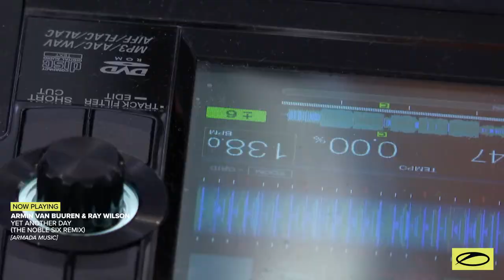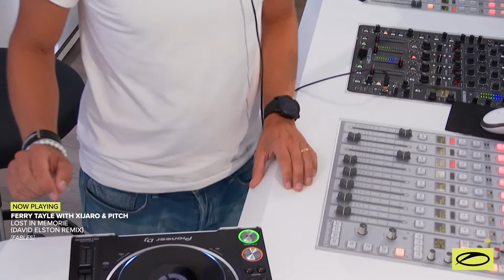A State of Trance Episode 1081 (Who's Afraid Of 138?! Special) - Armin van Buuren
👾 I'm on Discord!
Re-listen all ASOT episodes on your favorite streaming platform!

00:00:00 A State of Trance Episode 1081 (Intro)
00:01:41 Armin van Buuren & Ray Wilson - Yet Another Day (The Noble Six Remix)
00:06:26 Ferry Tayle with Xijaro & Pitch - Lost in Memories (David Elston Remix)
00:09:44 Darren O’Brien & Alex Holmes - Beyond The Sky (Allen Watts Remix)
00:13:27 Nicholson - Listen To Your Pain
00:17:10 TUNE OF THE WEEK: Allen Watts - Impulse
00:21:30 Andrea Ribeca - Spielraum
00:25:11 Key4050 - Higher Sense
00:28:52 HYPATON - Hello Peter (Giuseppe Ottaviani Retouch)
00:32:48 Mark Sherry & Clare Stagg - Poison Apple (Ciaran McAuley Remix)
00:36:38 Bogdan Vix & Renee Stahl - Forever (Bogdan Vix & Claudiu Adam Remix)
00:42:47 TRENDING TRACK: Armin van Buuren & Gareth Emery feat. Owl City - Forever & Always
00:47:48 SERVICE FOR DREAMERS: Armin van Buuren feat. Eric Vloeimans - Embrace
00:53:23 Envio - Touched By The Sun (The Noble Six Remix)
00:57:32 Sean Tyas & Bjorn Akesson - Zahi (Sean Tyas Remix)
01:02:39 Will Rees & Connor Woodford - Starlight
01:07:50 Lange pres. Firewall - Sincere (William Byrne Remix)
01:10:50 Vision X & Awii - Brain Noise
01:16:10 Ben Hemsley - Erase Me
01:22:14 Ben Hemsley - Alta
01:25:48 Signum - First Strike
01:29:06 Ben Hemsley - Tu Amor
01:32:08 The Space Brothers - Shine
01:37:18 York - Farewell To The Moon (En-Motion Remix)
01:41:35 Weekend Players - Into The Sun
01:46:10 FUTURE FAVORITE: Sneijder feat. Victoriya - Need You Here
01:51:12 Uberjak'd - Finders Keepers
01:53:52 A State of Trance Episode 1081 (Outro)